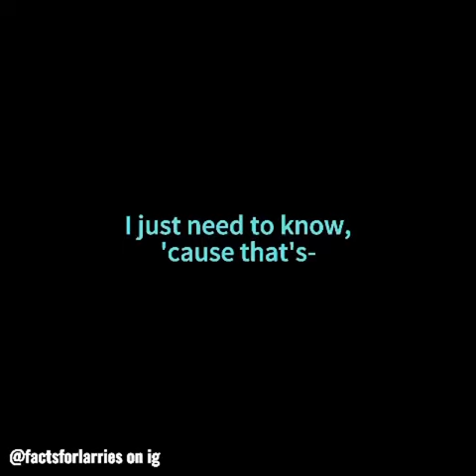Louis Tomlinson DENYING LARRY STYLINSON . Larry proof DEBUNKED .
This is a phone call of Louis with some twitter fans . He told them not to record and believed these people were not Larries . But as Larries always are , they decide to ignore the real shit and promote lies to new vulnerable Larries as well . :)
LISTEN TO LOUIS . Not Larries